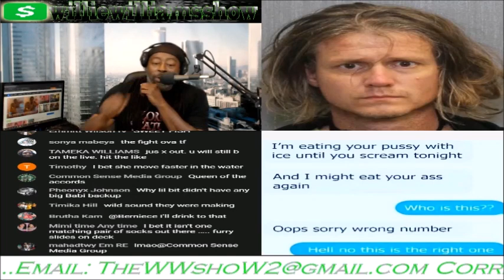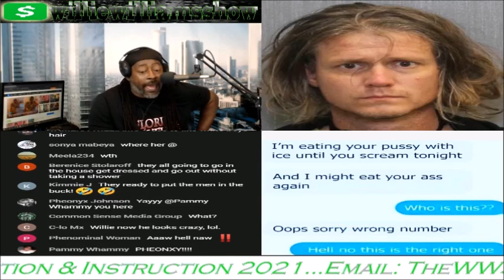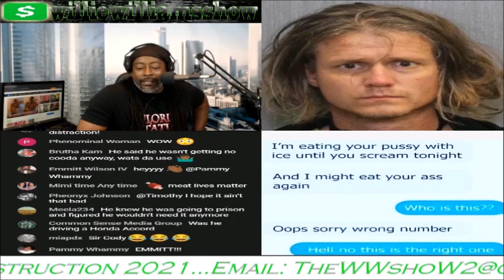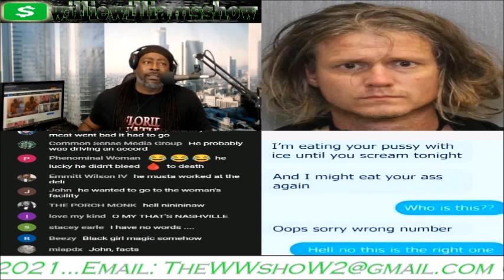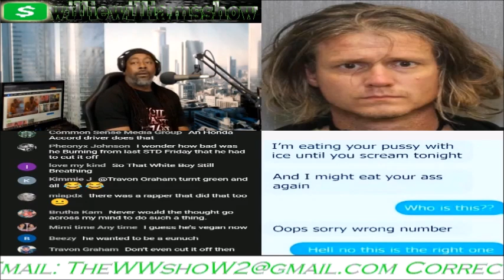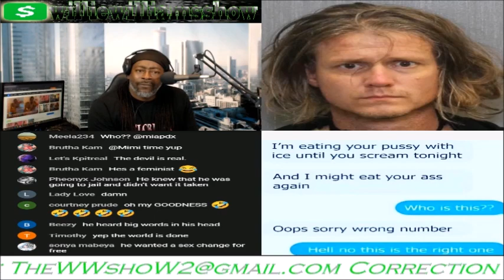A Playa Done Cut His "Meat" Off & Tosses It At The Police